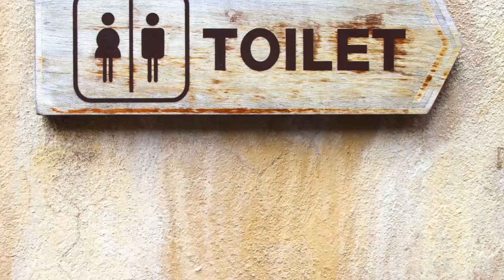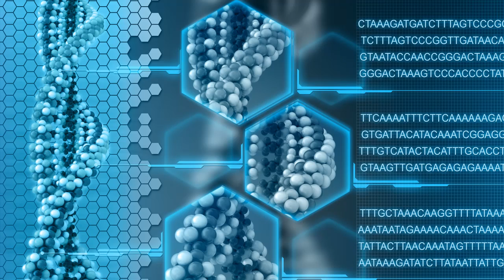Why does asparagus make your pee smell funny? - Bytesize Science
Asparagus is known for its great flavor, but also for its ability to make pee smell... different. In this video, biochemist and author Shirley Corriher explains the science behind this funky phenomenon.

Shirley is the author of CookWise: The Hows and Whys of Successful Cooking. She explains that enzymes in our nose allow us to smell the scent of asparagus pee. It turns that not everybody can perceive this funny odor -- check out the video to get the whole story.

Directed, narrated and animated by Elaine Seward